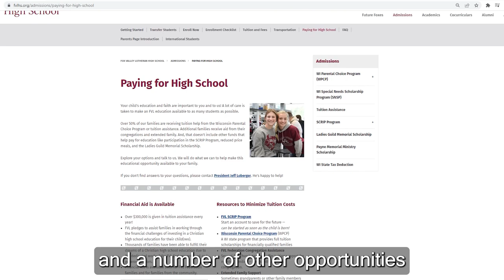Wisconsin Parental Choice Program - FVL 2024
𝐖𝐢𝐬𝐜𝐨𝐧𝐬𝐢𝐧 𝐏𝐚𝐫𝐞𝐧𝐭𝐚𝐥 𝐂𝐡𝐨𝐢𝐜𝐞 𝐏𝐫𝐨𝐠𝐫𝐚𝐦 𝐚𝐭 𝐅𝐕𝐋
Sign up for WPCP or other tuition assistance to attend FVL. FVL is committed to making a quality Christian education available to as many students as possible.

See you next school year!!!